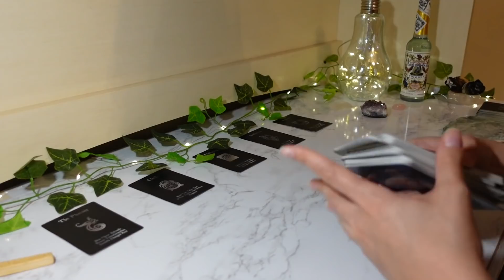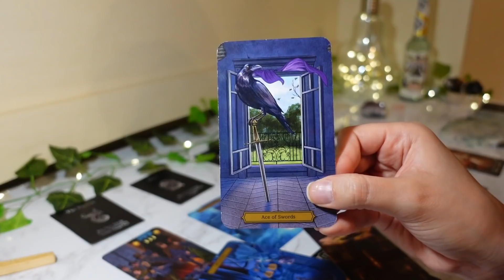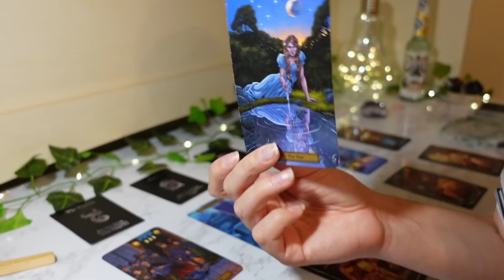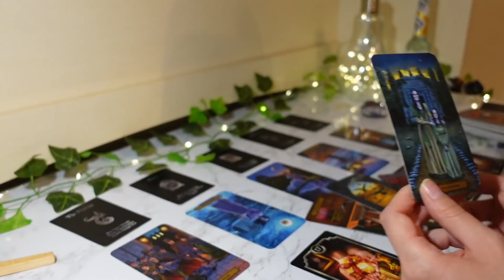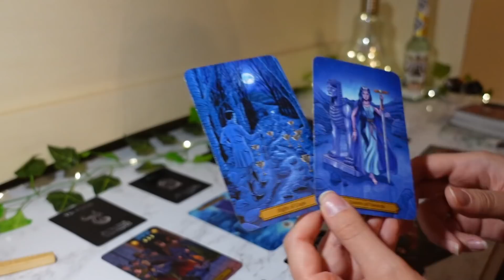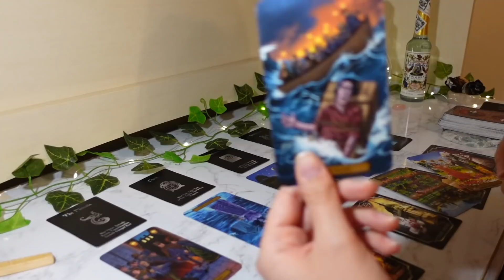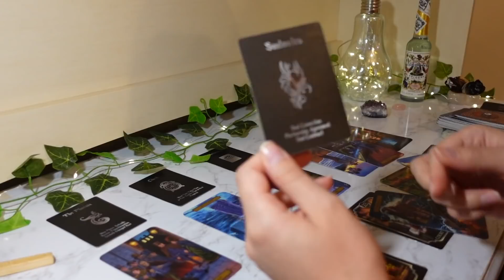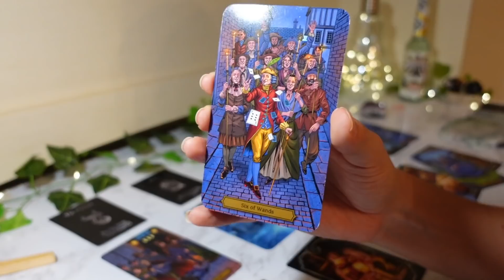♎️Libra, The TRUTH On Why They’ve Been Acting “Weird” 📞☎️ May 2022